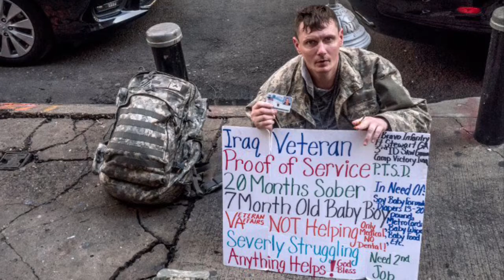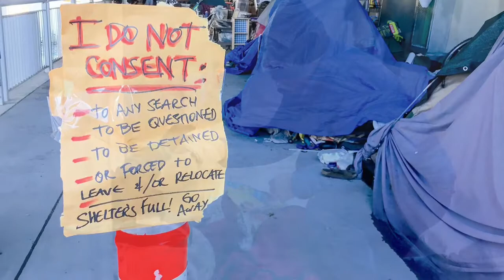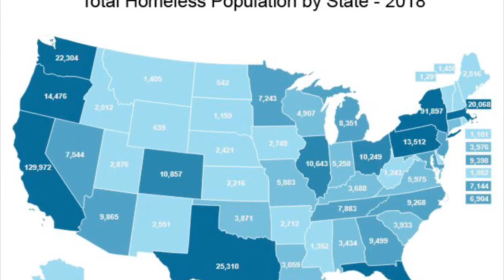No Mas Para El Sin Hogar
Porque no?